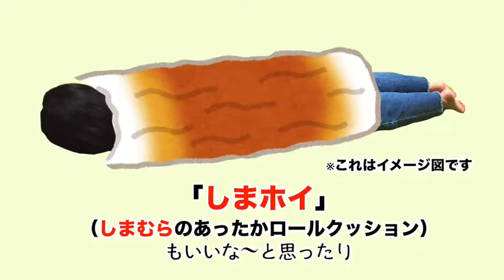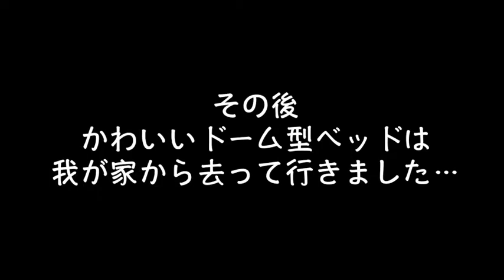【犬のベッド】冬のオススメベッドはこれ❗️ミルクの冬支度2020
寒くなってきたので、ミルクも冬支度です⛄️
今までに様々なベッドを使ってきましたが、現在使っているのはこんなベッド⭐️
ドーム型…しまホイ…どら焼き型…(。-∀-)？

選ぶポイントなどをご紹介していますので、ぜひ今後買われるという方はご参考になさってくださいね🐶
※ちなみに、いつもはこんなにベッドで遊びませんのでね☺️❣️（笑）

今後の励みになります❣️

ミルクの日常を載せています。

▶︎撮影機材
GoPro HERO8